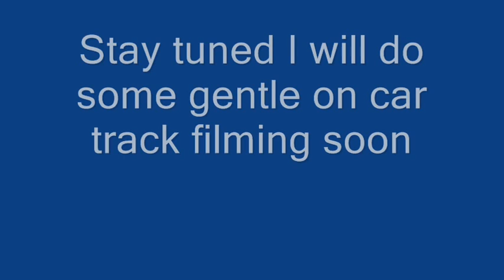Camera on rc car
Taped my vid camera on my still rich HPI Trophy 3.5 and took a ride around the local road.
Will try again on a dedicated RC car track, this was to see what it was like